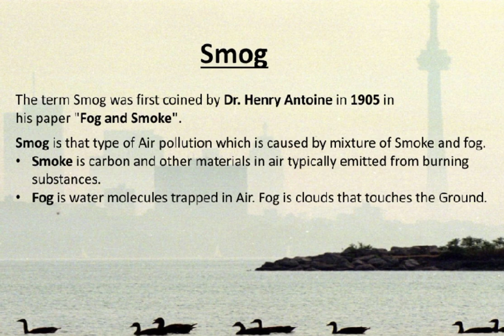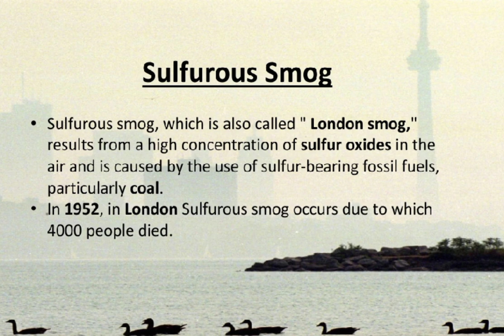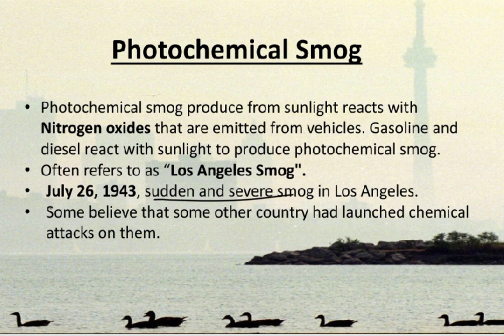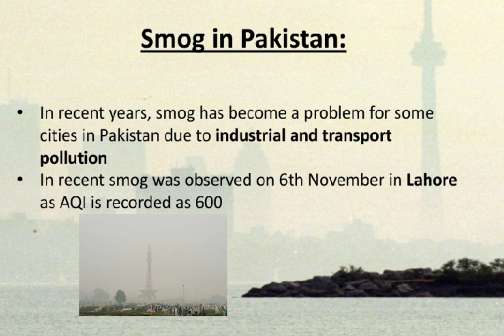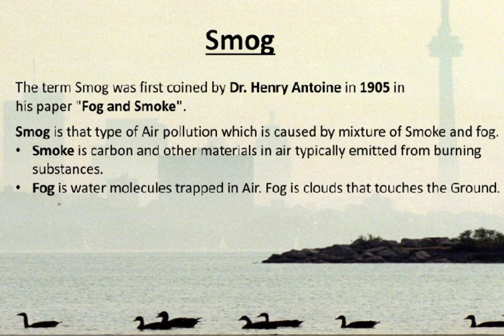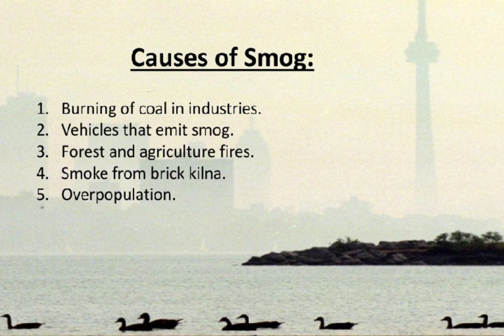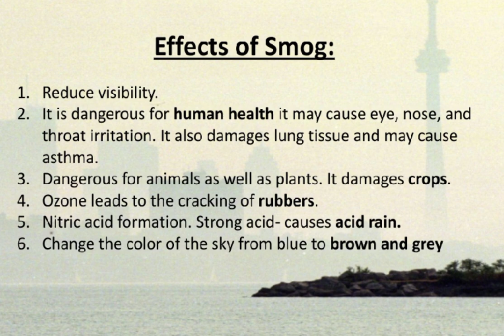Smog| Types, Causes, Effects, Control| Smog in Pakistan| Hindi/ Urdu| Concepts of Botany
In this video, we will study Smog. After we will study its types:
Photochemical smog.
Sulfurous smog.
We will also discuss uses and effects. Also, we will study how to control it.